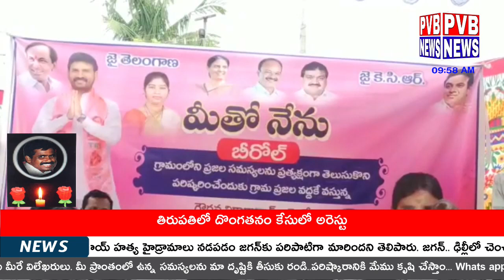బీరోలు గ్రామంలో మీతో నేను ప్రజలతో మాట్లాడుతున్న VKB MLA మెతుకు ఆనంద్